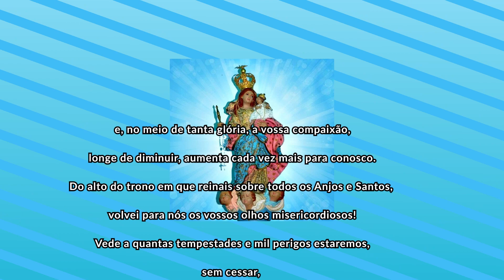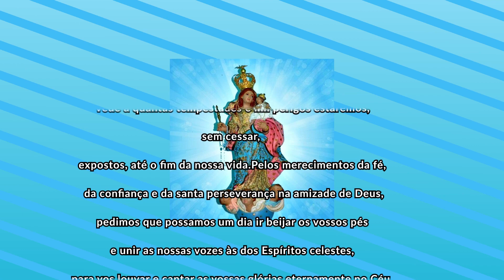Nossa Senhora do Amparo